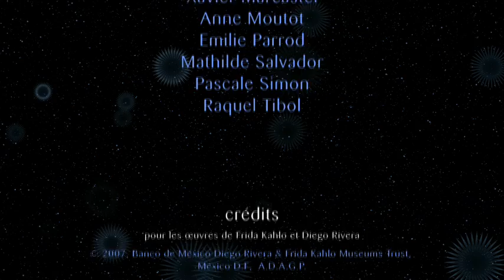Frida Kahlo, à travers le masque - épisode 3/26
"Ma nourrice et moi"
A travers ses peintures animées, Frida Kahlo nous invite à voir son univers intérieur, ses amours, ses souffrances, son âme...
Frida évoque sa nourrice et ses origines pré-colombiennes.